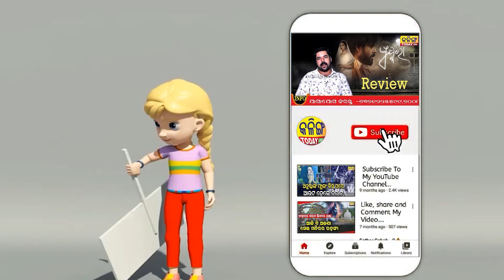ହେତୁବାଦୀମାନେ ଓଡିଶାର ନାଁ ତଳେ ପକାଉଛନ୍ତି ।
ହେତୁବାଦୀମାନେ ଓଡିଶା ନାଁ ତଳେ ପକାଉଛନ୍ତି ।